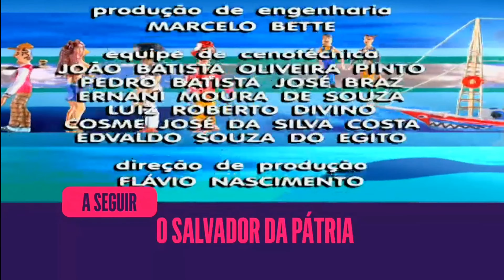Da Cor do Pecado - Encerramento do Capítulo 137 da Novela